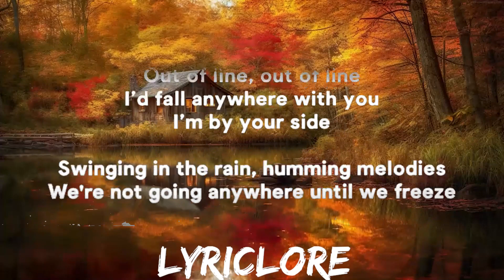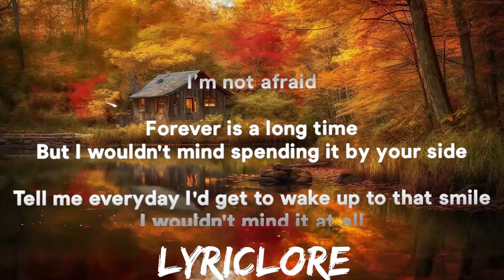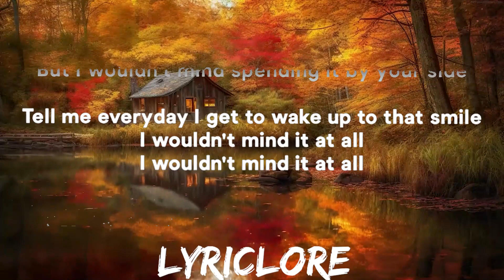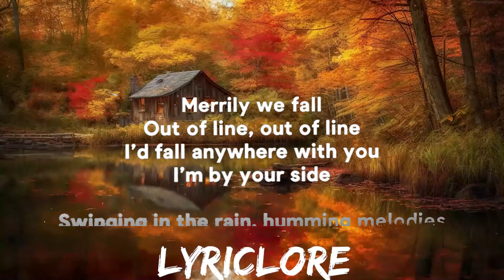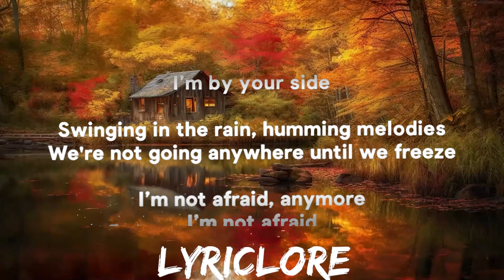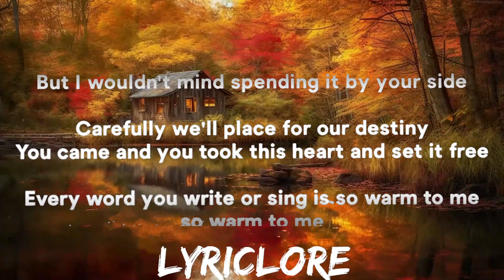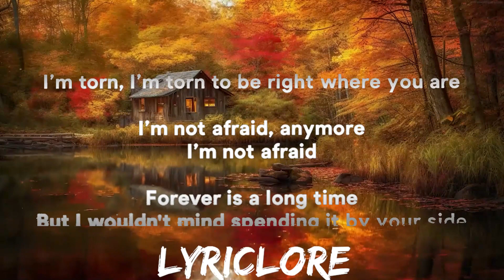He is We - I Wouldn't Mind (Lyrics) "Merrily we fall out of line, out of line" | 25mins of Best V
» Support He is We:

» Lyrics:
[Verse 1]
Merrily we fall
Out of line, out of line
I’d fall anywhere with you
I’m by your side
Swinging in the rain, humming melodies
We're not going anywhere until we freeze

[Chorus]
But I wouldn't mind spending it by your side

[Verse 2]
Carefully we'll place for our destiny
You came and you took this heart and set it free
Every word you write or sing is so warm to me, so warm to me
I’m torn, I’m torn to be right where you are

[Chorus]
Tell me everyday I'd get to wake up to that smile
I wouldn't mind it at all

[Bridge]
You so know me
Pinch me gently

[Chorus]
Forever is a long, long time
Tell me everyday I get to wake up to that smile